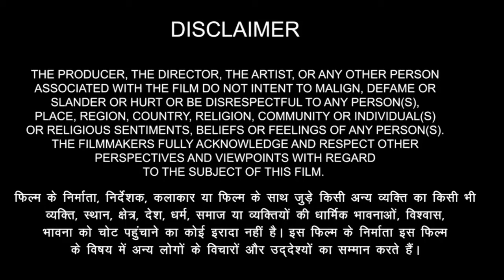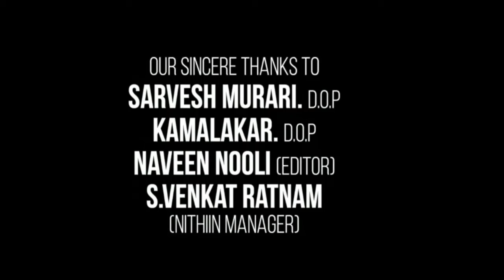Runway 34 Full Movie | Ajay Devgn | Amitabh Bachchan | Rakul Preet Singh | Review & Facts